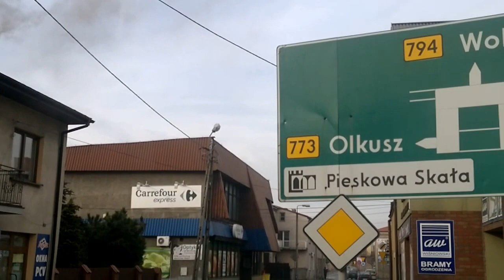SKAŁA EKOLOGIA 4